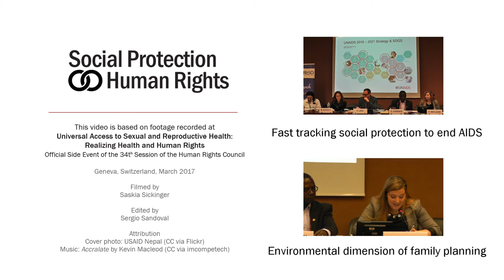Protecting Sexual and Reproductive Health and Rights during Conflict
In this video, Paola Daher explains how sexual and reproductive health and rights can be protected in conflict situations. She also analyses the effects of international policy changes curtailing funding for abortion. Paola is Global Advocacy Advisor at the Center for Reproductive Rights, and her presentation took place at Universal Access to Sexual and Reproductive Health: Realizing Health and Human Rights, an Official Side Event of the 34th Session of the Human Rights Council organized by UNRISD and the Sexual Rights Initiative.